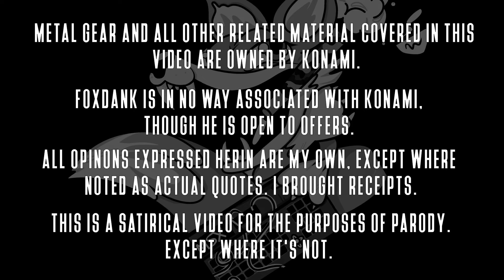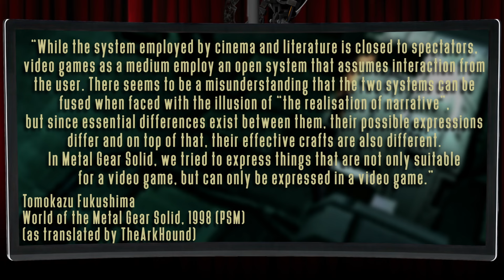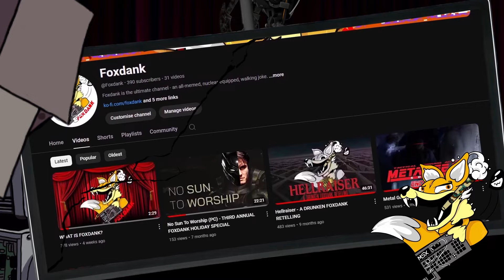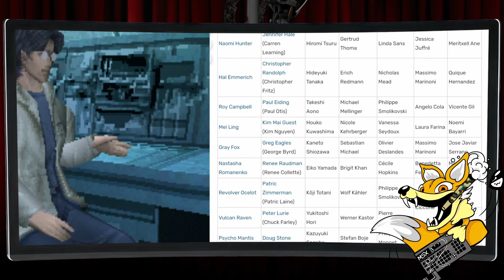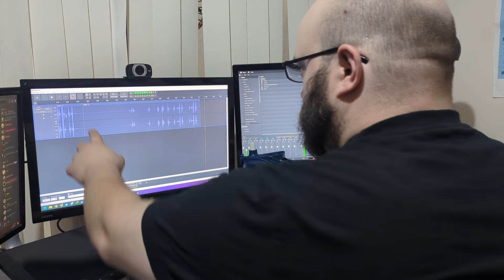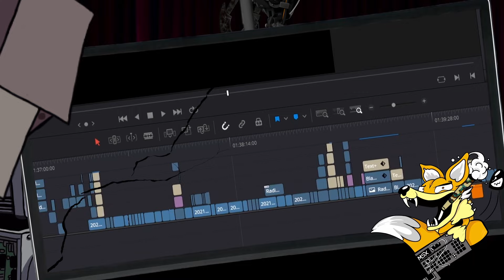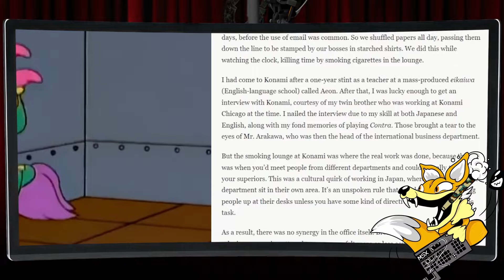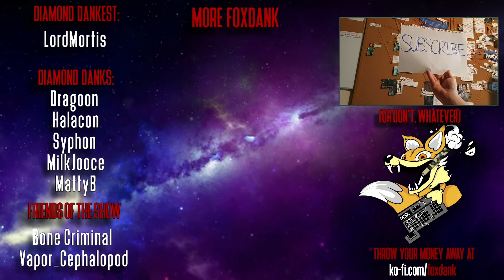Metal Gear Solid #7 - SWAPPING DISCS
Forgetting to add description gags until weeks after uploading since '20!

01:38 - Introduction
02:22 - The Vision
07:52 - noisiV ehT
13:51 - The Script
25:11 - tpircS ehT
40:28 - Recording (Yes, I know, but this is what it's meant to be)
56:11 - gnidroceR
1:01:02 - Development
1:09:49 - tnempoleveD
1:17:28 - Hangups
1:31:48 - spugnaH
1:37:29 - ConclusionnoisulcnoC

Music and Audio:
(Also check out his dumb podcast about degenerate anime, Jojo’s World!

Stock and Referenced Clips:
Framestock little story about mixed racial friends. Stock footage showreel 2017 by Framestock Footages - “Framestock little story about mixed racial friends. Stock footage showreel 2017”

2021, April 2021 - Snake Voice Actor David Hayter talks Metal Gear Solid, Possible Remake & Kiefer Sutherland

1996, September 6th - Famitsu #403 Interview with Hideo Kojima about development of Metal Gear Solid (as translated by thearkhound)

1997, “Early” - Famitsu Magazine Interview (as translated by Shmupulations)

1997, December - GamePro Magazine Issue No. 111, pg 64-66

1998, April 24 - (PSM? Possibly Playstation Magazine) reposted by IGN.

1998 - World of the Metal Gear Solid, “Tomokazu Fukushima’s role in Metal Gear Solid 1 & 2”

1998, Playstation Magazine Interview with Kojima and Shinkawa (as translated by Shmuplations)

1998 - Metal Gear Solid art commentary from Yoji Shinkawa (as translated by thearkhound)

1999 - Hideo Kojima: Game Guru, Movie Maniac by Steven Kent for Gamers Today

2012 - Jeremy Blaustein reflects on 25 years of the Snake

2019 - The bizarre, true story of Metal Gear Solid’s English translation

Art:
Original Avatar Art by BoneCriminal (with Art Heresies by Foxdank) -